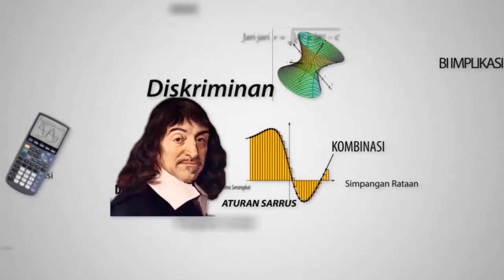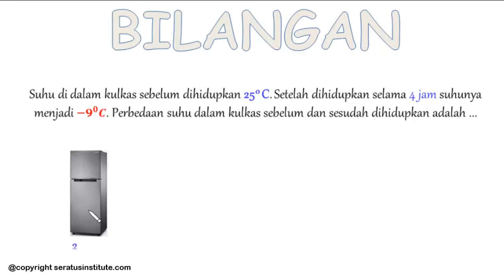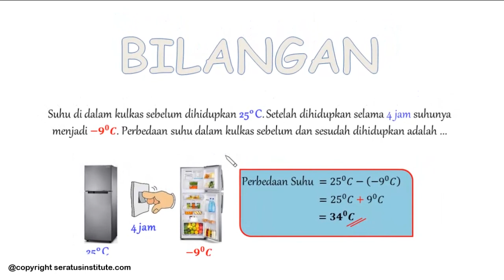Pembahasan UN MATEMATIKA SMP 2018 ( 03 Bilangan Bulat )